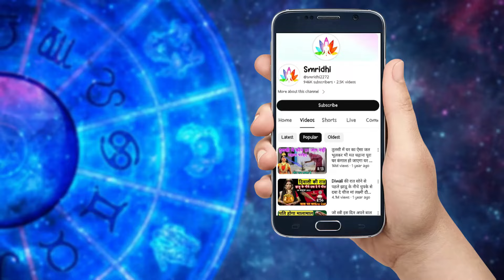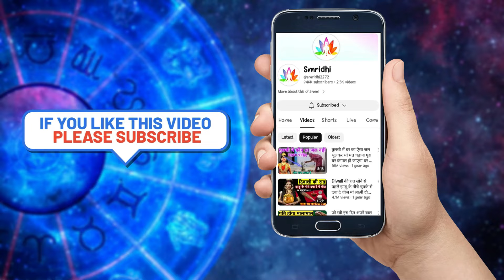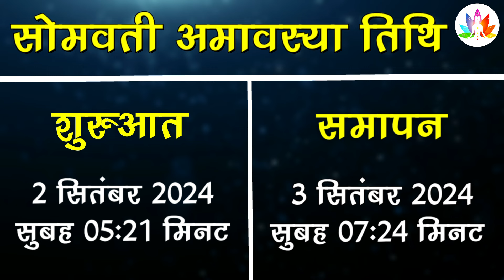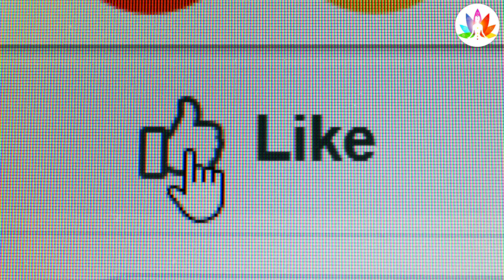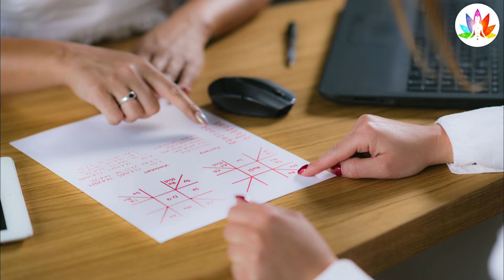2 सितंबर भाद्रपद अमावस्या पुरानी झाड़ू से करें ये उपाय छप्परफाड़ आएगा पैसा घर मे --------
2 सितंबर भाद्रपद अमावस्या पुरानी झाड़ू से करें ये उपाय छप्परफाड़ आएगा पैसा घर मे Bhadrapad Amavasya